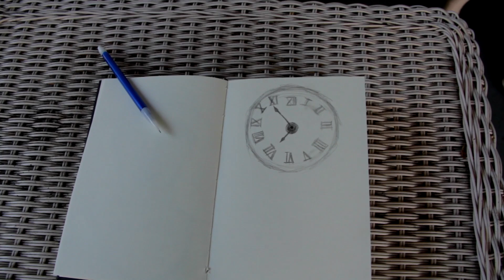Time Will Tell Movie Trailer - Trevor Wood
Will she find what she is looking for?